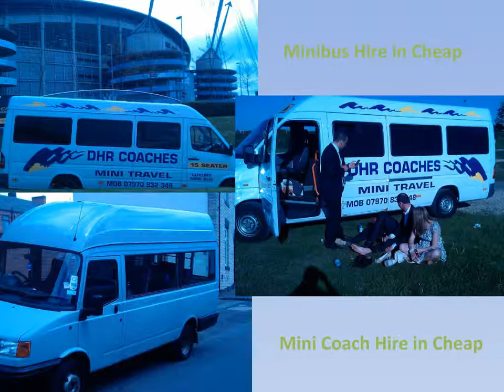Minibus and Coach hire service by DHR Coaches at a best price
DHR Coaches provide excellent minibus and coach hire service. We are well known minibus and coach service provider at a very cheap rate. Our coaches are available for all events and occasions with total freedom and flexibility. Our buses are well maintained and have seating capacities between 16 and 48 passengers. Most important point we are available for 24/7 basis.

David's Handy Rider
124 Stoneleigh Street
Oldham, Lancashire OL1 4LF